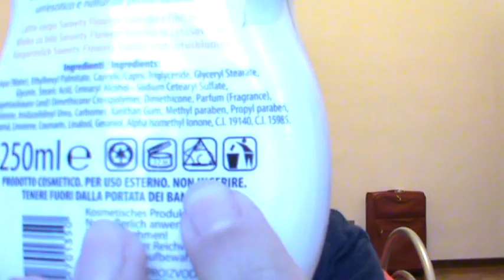Prodotti top del momento (skin & hair care)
Seconda parte! Prodotti per il corpo e per i capelli! :)